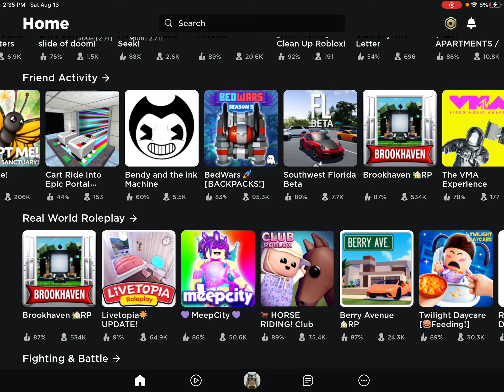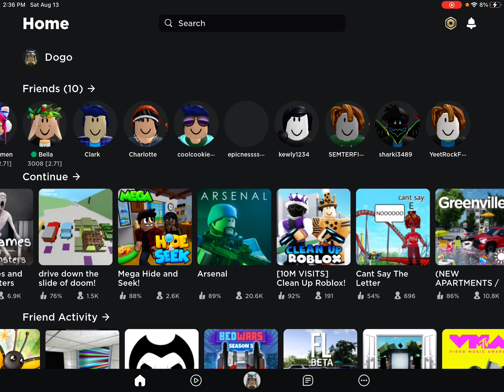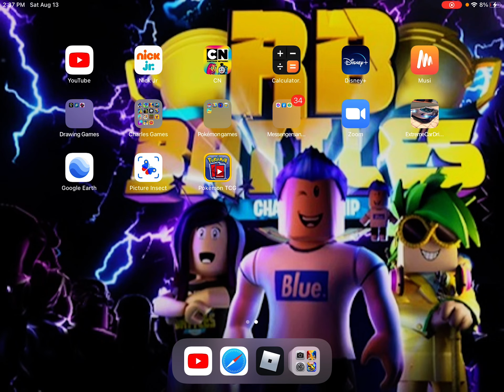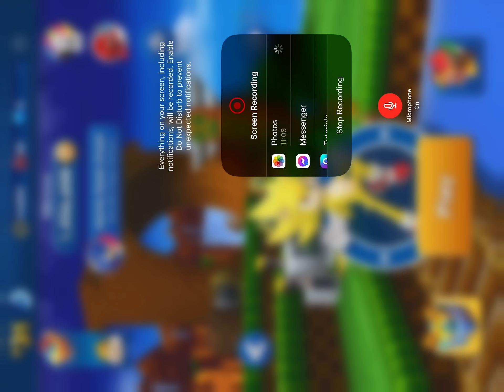Playing mad city and showing you guys my sonic dash skins.